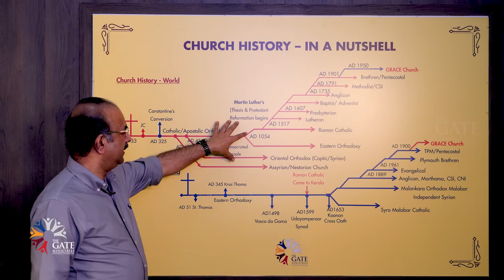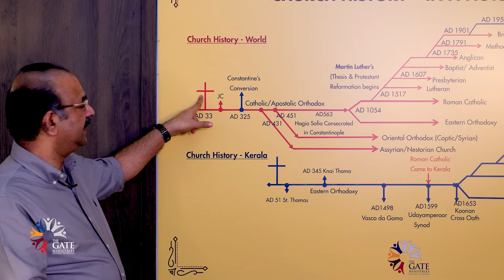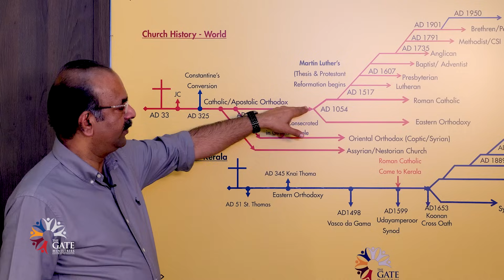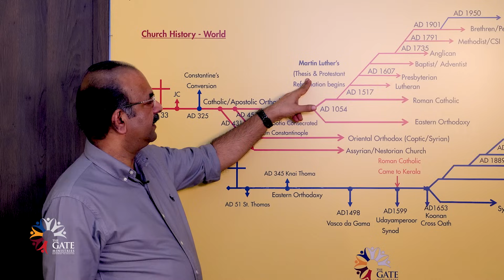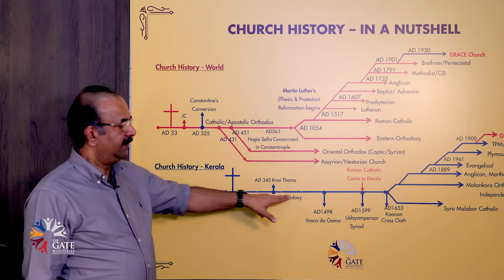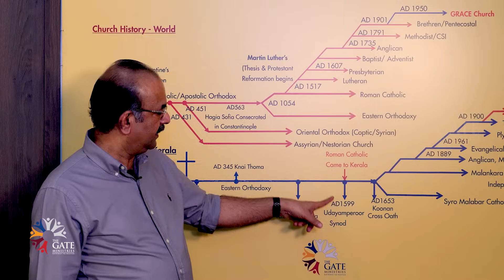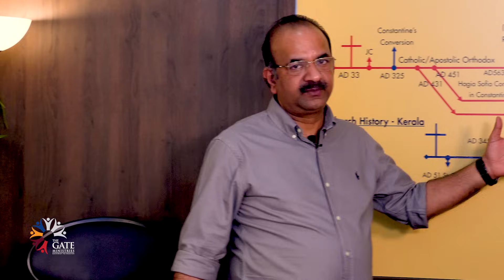EP.40 | കേരള സഭാ ചരിത്രം - ഒറ്റനോട്ടത്തിൽ | Series 02 | Evg Thomas George | 2020©️®️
Episode 40: Kerala Sabha Charithram ottanottathil!

This video explains the past 2000 years of church history of Kerala in a glance. This video sheds light on the historical records of the split of Christianity through generations in Kerala. On top of all that, this episode aims to clarifies we have not reached true gospel that saves today!

ഈ വീഡിയോയിലൂടെ കേരള സഭ ചരിത്രവും, തലമുറകളിലൂടെ സഭയുടെ വിഭജനവും എങ്ങനെ നടന്നു എന്ന് ഒറ്റ നോട്ടത്തിൽ വിശദീകരിക്കുന്നു. ഇത്രയൊക്കെ ആയിട്ടും സഭ സത്യസുവിശേഷം എന്തെന്നു തിരിച്ചറിഞ്ഞിട്ടില്ല എന്ന ദാരുണ സത്യം വെളിപ്പെടുത്തുന്നു.

Shoot & Edit : Danson Daniel
Production : David Mathew

This video is Copyright Protected by The Gate Ministries. The Gate Ministries©️®️ is an independent entity, and are not associated with any Relegious Organisation's, Media Entities, or Christian Communities.